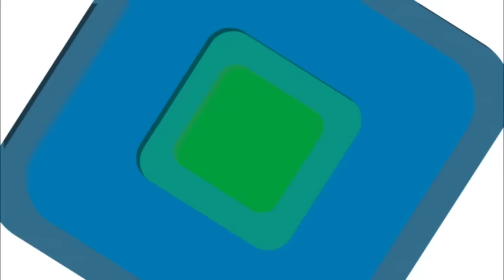Éliminatoire CAN 2017 / Côte d'Ivoire-Soudan 1-1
En match retour comptant pour la 4e journée des éliminatoires de la Coupe Africaine des Nation (CAN) 2017, les Éléphants de la Côte d’ivoire et les Soudanais se sont neutralisés à Khartoum en début de la soirée de ce mardi 29 mars.